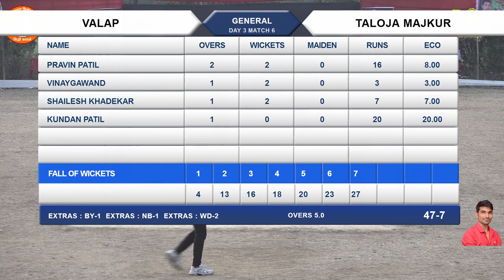VALAP vs TALOJA MAJKUR,LT. PRABHAKAR HASU PATIL SMRUTI CHASHAK 2018 DAY 03l SIDDHIKARAVALE